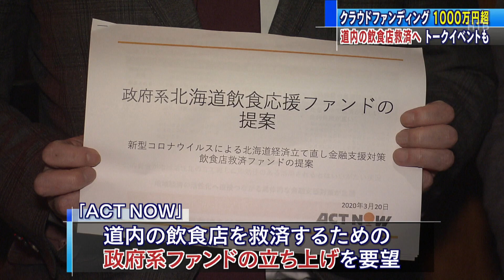飲食店支援のクラウドファンディングに多額の寄付金【HTBニュース】